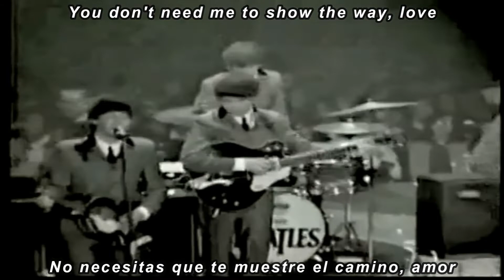The Beatles - Please Please Me [LIVE] subtitulada en español (Lyrics)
Album: Please Please Me
Release date: 1963
Genre: Merseybeat, ​rock and rol